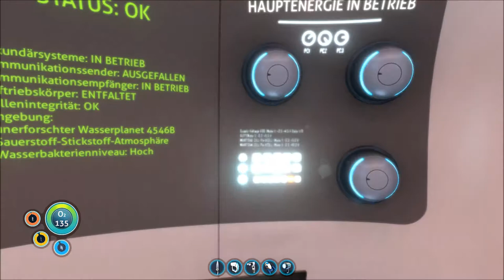SUBNAUTICA # 032 - Nein Zocki! Dafür brauchst du ein Tauchdock! - Let´s Play